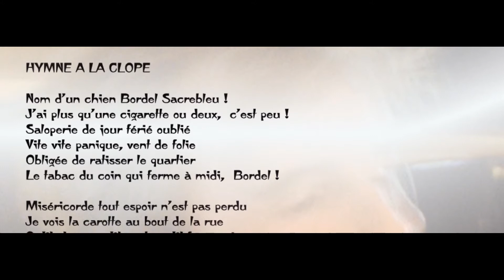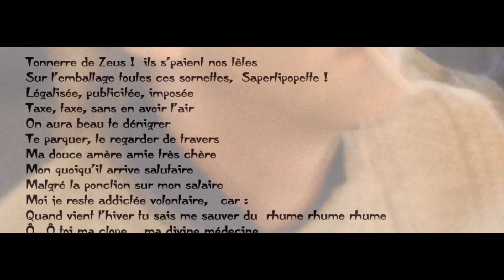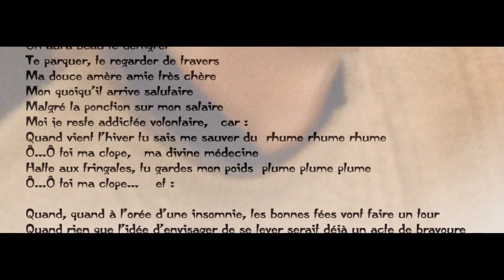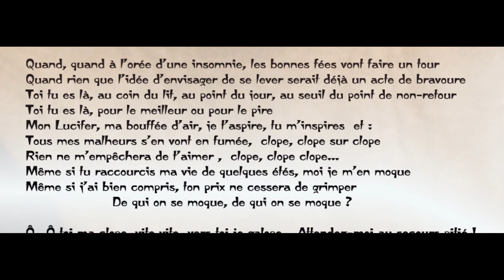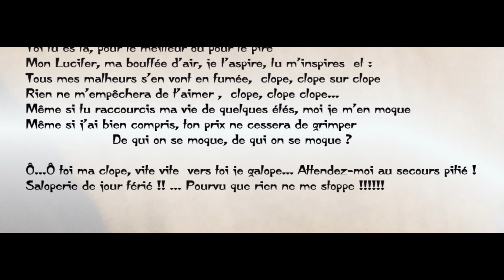Albane Alcalay - "Hymne à la Clope"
"Hymne à la Clope"
   Albane Alcalay
CD "Vue de l'intérieur"